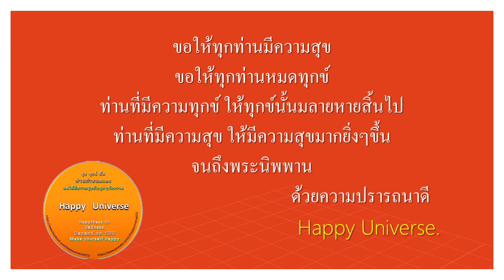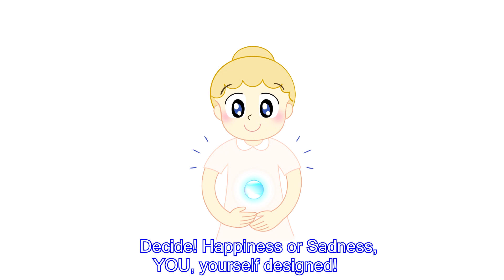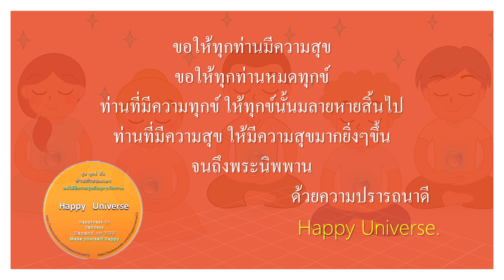สุขหรือทุกข์ ? Happiness or Sadness?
สุขทุกข์นั้นท่านกำหนดเอง

   จะะสุขก็สุขจะทุกข์ก็ทุกข์ยังงั้นหรือ?
มายึดยื้อเอาแต่สุขกันดีไหม?
ขจัดโศกกำจัดทุกข์มันทิ้งไป
หากำไรมีแต่สุขสนุกจริง

   จะให้สุขหรือให้ทุกข์เดินมาหา?
จะไขว่คว้าความทุกข์หรือสุขยิ่ง?
ทุกวันคืนชื่นสุขหรือทุกข์จริง?

   อยู่ที่ใจหยุดนิ่งๆกลางกายเรา
ถ้าใจหยุดก็สุขสุดและสุดสุข
จะกลับทุกข์ ทุกโศกวิโยคเศร้า
หากใจฟุ้งซัดส่ายนอกกายเรา

จงเลือกเอาสุขทุกช์นั้นท่านกำหนดเอง.

Happiness or Sadness depend on yourself.

   Happy or Sad? Let's be?
Is it clever to select only Happiness?
Get rid of all sadness and throw it away.
Enjoy only happy profit.

   Prefer sadness or happiness walks in you?
Will grab sorrow or happy joy?
All days and nights gain true happiness or sadness?
Depend on your mind status; Is it standstill at the body center or not?

      The most true happiness will be gained if your mind standstills.
 On contrary, will be turned to be sad and sorrow, if your mind wanders out of your body.
Decide! Happiness or Sadness, YOU, yourself designed!